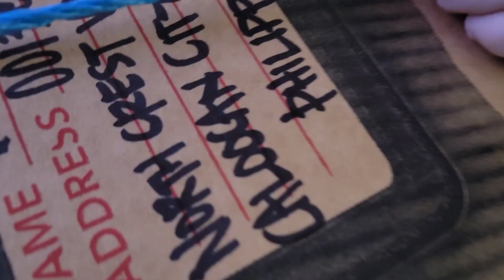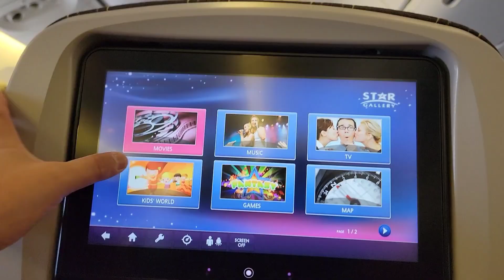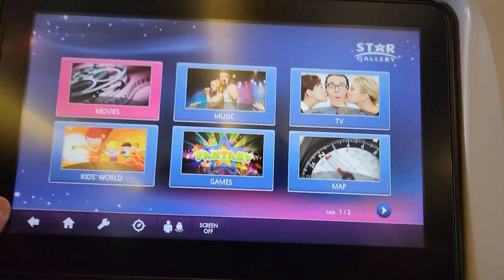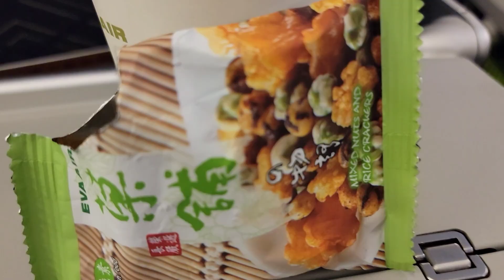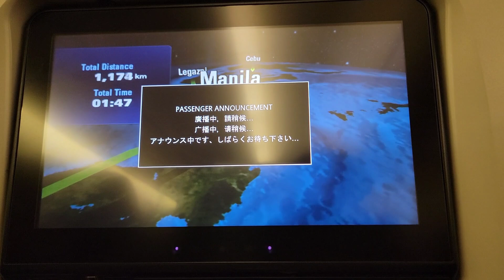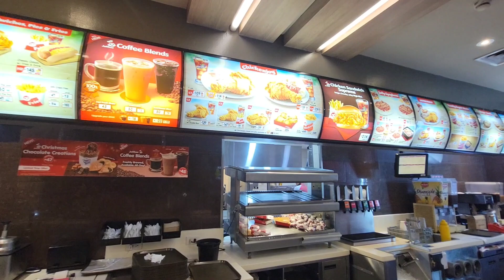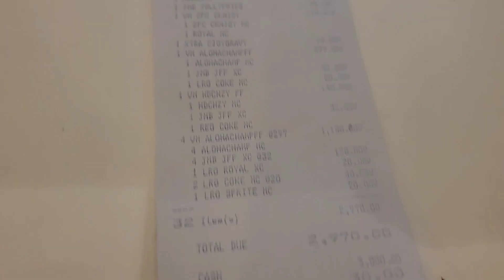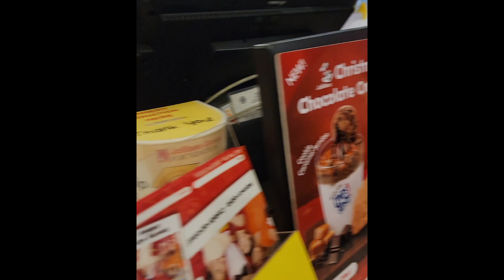CHRISTMAS HOLIDAY IN THE PHILIPPINES 2023-2024 (DAY 1)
AFTER 4 YEARS WE ARE BACK!! SPENDING CHRISTMAS AND NEW YEAR IN THE PHILIPPINES 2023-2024